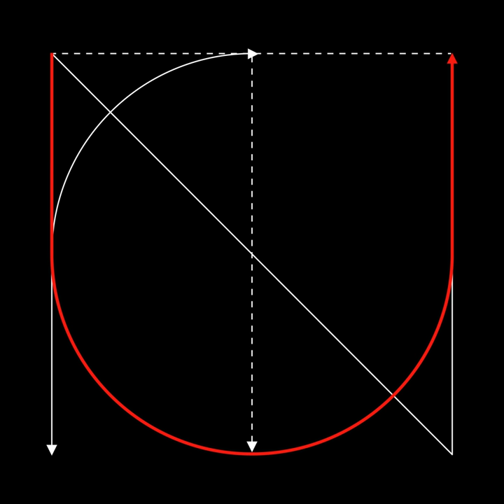일곱 번째 감각 The 7th Sense (Sung by TAEYONG, MARK, JAEHYUN, DOYOUNG, TEN)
일곱 번째 감각 The 7th Sense (Sung by TAEYONG, MARK, JAEHYUN, DOYOUNG, TEN) · NCT U

일곱 번째 감각 The 7th Sense